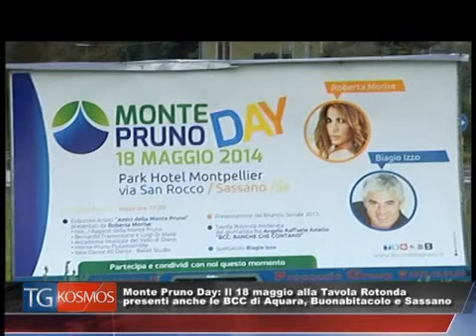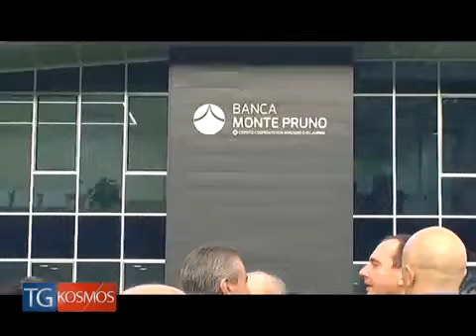Kosmos TV: servizio su "Monte Pruno Day"